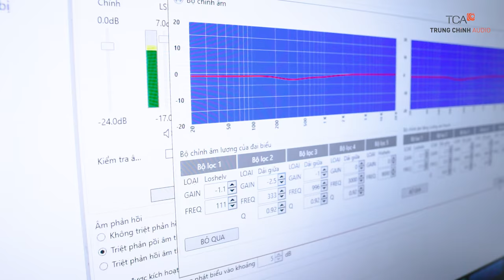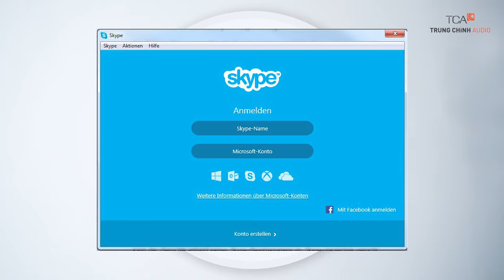Phòng họp trực tuyến không gian nhỏ (3 - 6 người) | Giải pháp phòng họp trực tuyến | TCA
Giải pháp phòng họp trực tuyến: Ứng dụng cho phòng họp không nhỏ (3 - 6 người ) | TCA - Trung Kính Audio
- Làm sao để kết nối 2 phòng họp địa lý xa nhau mà vẫn đảm bảo chất lượng cuộc họp?
- Làm sao chọn phương án nào tối ưu cho giải pháp lắp đặt hệ thống âm thanh?
- Làm sao tìm được cty hỗ trợ lắp đặt và tư vấn chuyên nghiệp cũng như bảo hành chính hãng?
TCA - TRUNG CHÍNH AUDIO CHUYÊN CUNG CẤP GIẢI PHÁP ÂM THANH HỘI HỌP HỘI TRƯỜNG, HỘI NGHỊ TRỰC TUYẾN HÃNG TOA, BOSCH... Âm thanh của bạn - Sứ mệnh của chúng tôi ❤ Phục vụ 24/24 ❤.